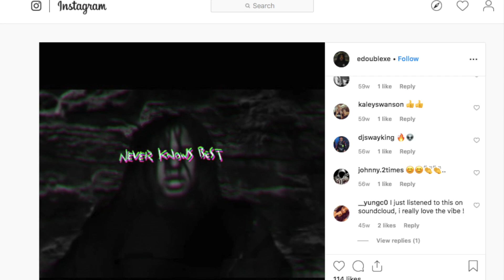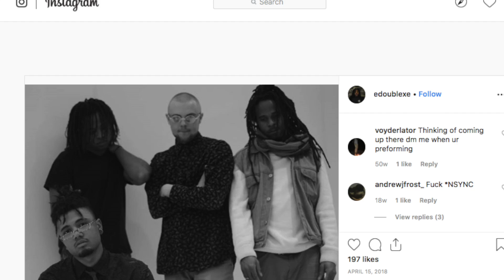EXXE - Starin' at the City